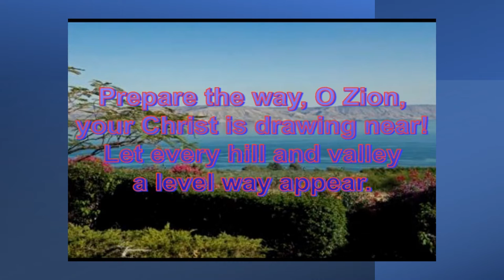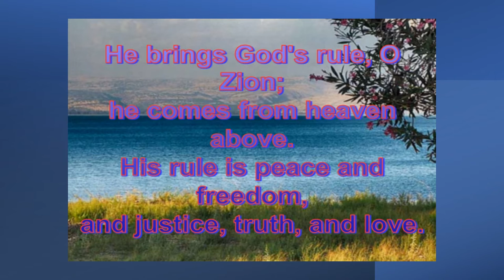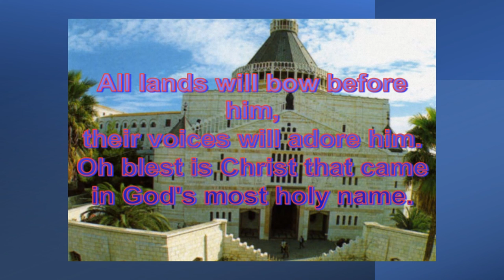Advent Hymn Collection 2021: Prepare the Way, O Zion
A selection of Advent Hymns performed by members of Old St. Paul's Anglican Church in Woodstock, Ontario Canada